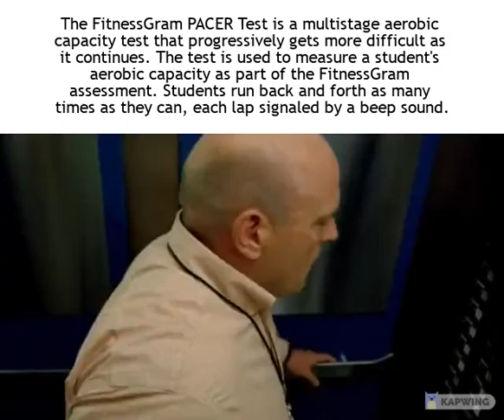The FitnessGram PACER Test is a multistage aerobic capacity test